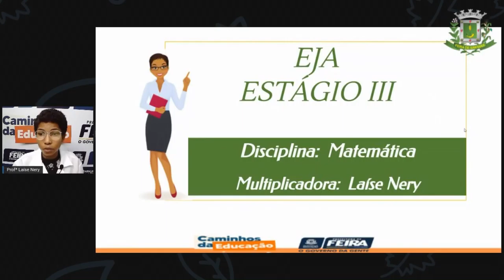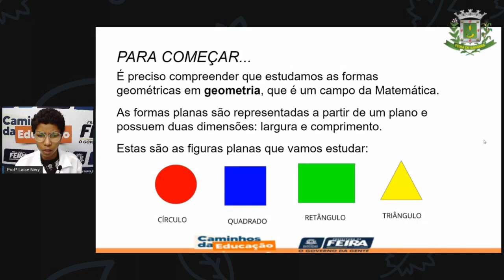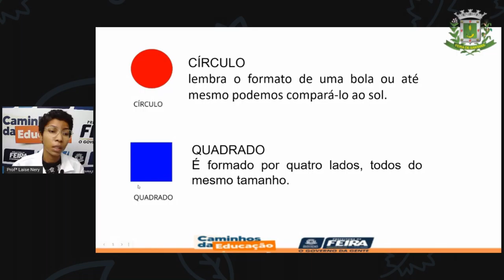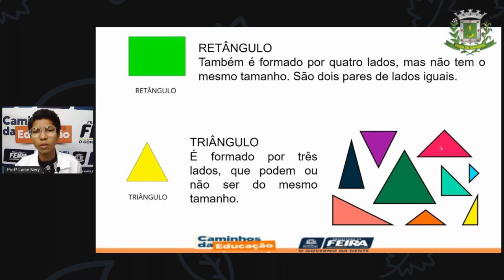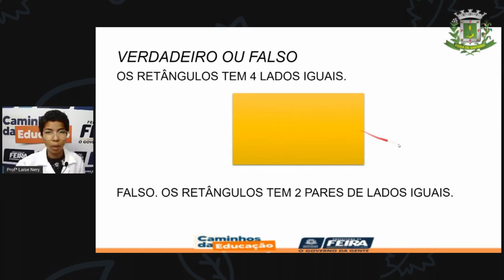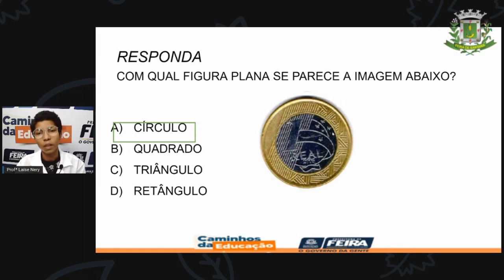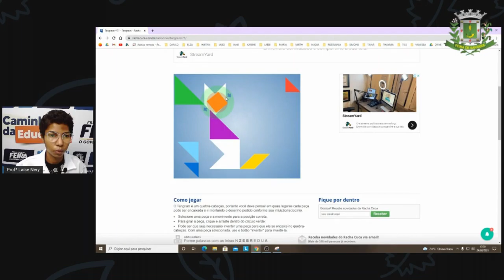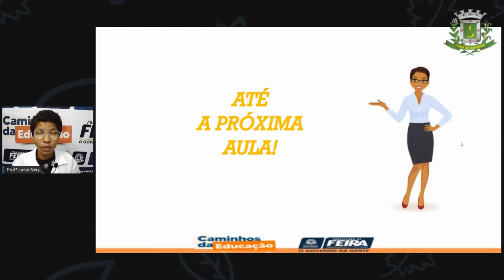1º SEG ESTÁG III AULA 06 MAT Figuras geométricas planas LAÍSE